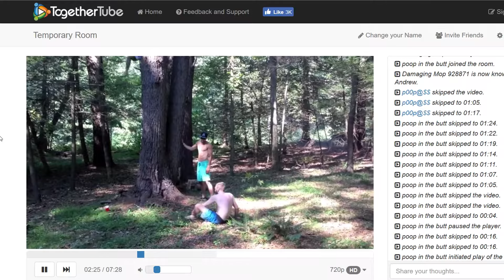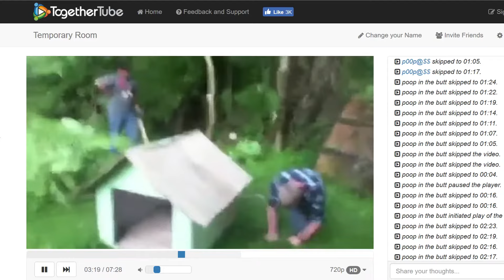Frantic Child Watches a Leg Break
He almost lost his pasta and chicken.